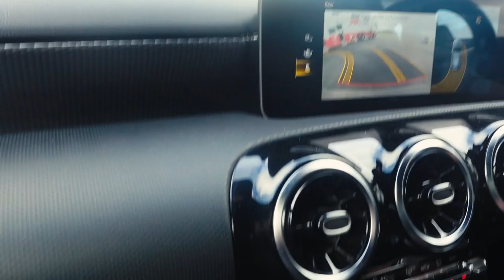I BROKE My Dad's Car... | 600BHP Proton Iriz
I went secret testing at Pembrey to get the bottom of problems the team has been having with my Dad’s Proton Iriz RX Supercar… BUT it didn’t all go to plan.

But, we made good progress and I’m excited to announce though that I will race the car in the first two rounds of the Irish Rallycross Championship this weekend, check out the link below to get tickets!

Also at the test, I kind of broke my title-winning Fiesta from last year… Maybe it’s time it was given a rest.

– Patrick

0:00-2:03 Intro
2:03-2:44 First Run in Proton
2:44-4:03 The Car BREAKS
4:03-5:13 Second Run in Proton
5:13-5:55 Formula Cars
5:55-6:33 Fiesta Benchmark
6:33-7:30 Outro

Video created by Tiernay Oliver